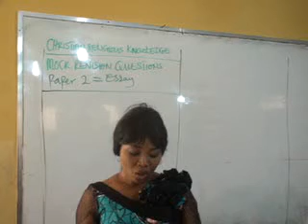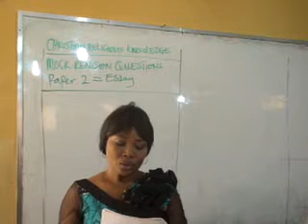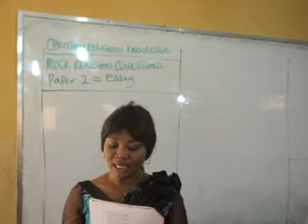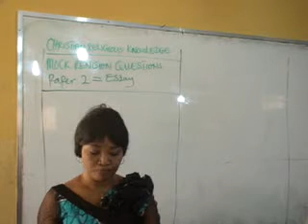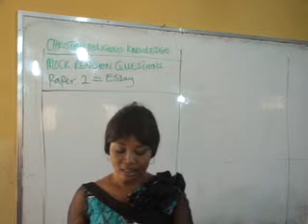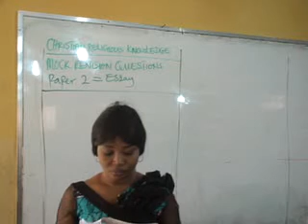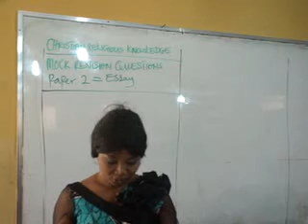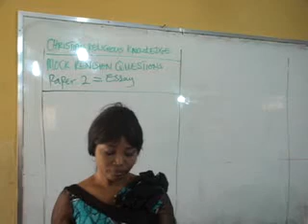CRK MOCK ESSAY REVISION 2